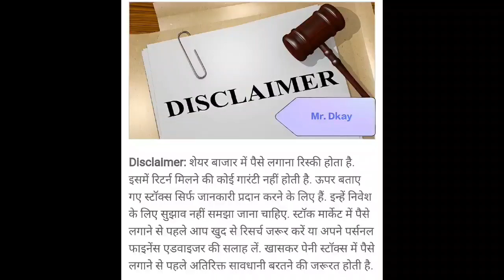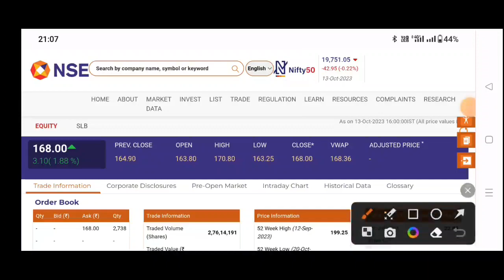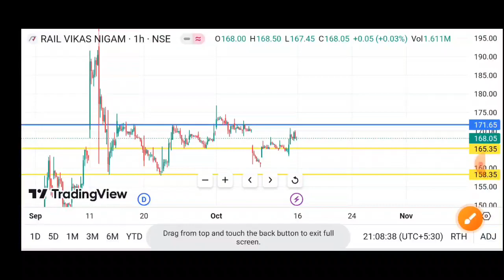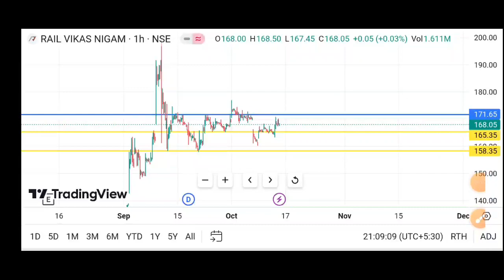Rvnl Share Target🎯 | Rail Vikas Nigam Ltd Share | Rvnl Share Latest News, Rail Vikas share today